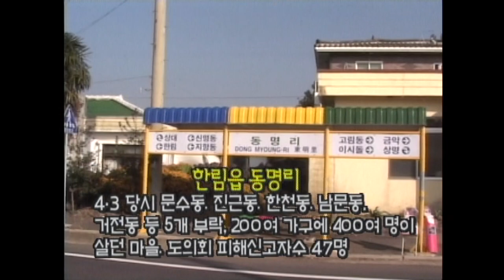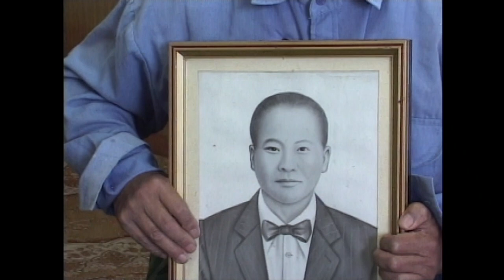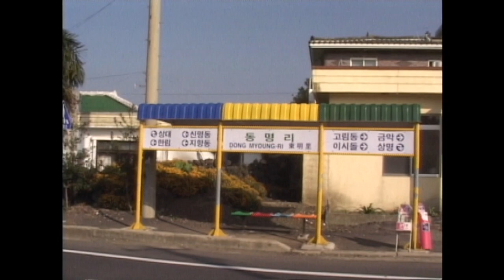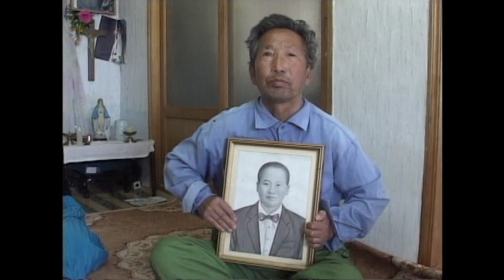[제주 4.3 그날의 기억] 4.3증언 _ 한림읍 동명리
4.3증언 _ 한림읍 동명리
   [형무소, 서북청년단 만행 관련 증언]